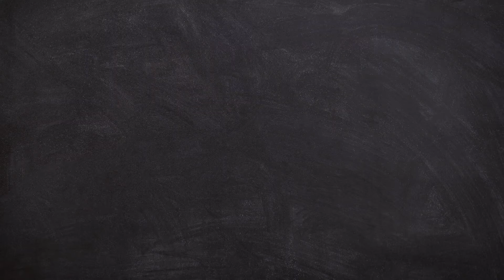Overwatch 2-"The Dragon Consumes you"